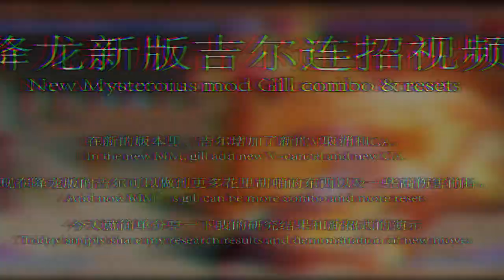SFV CE Mysterious Mod New Gill Combo & Resets Video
If the content is infringing, please let me know! I will make a change
不定期更新。欢迎观众大佬持续关注！
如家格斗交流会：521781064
如家街霸5降龙交流：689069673